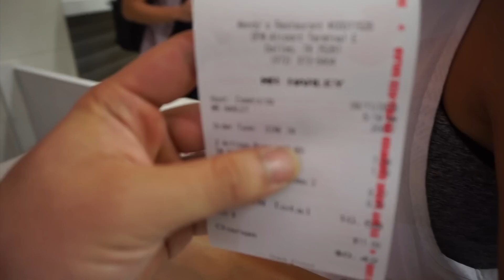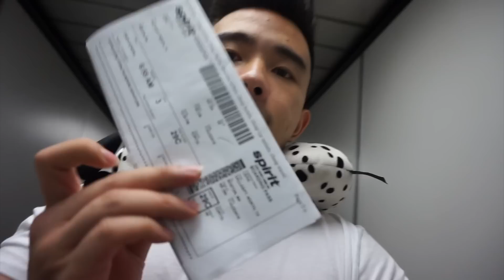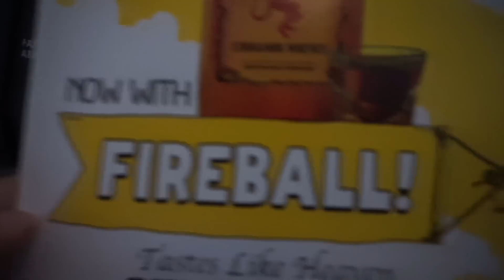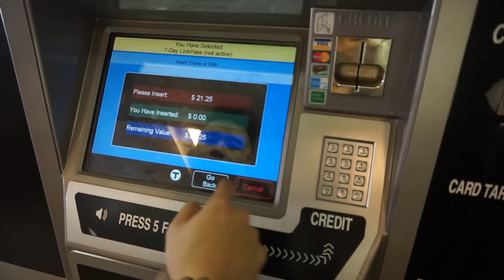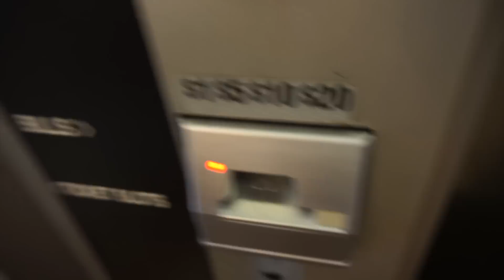GOT ME BROTHERS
☼ IUF ☼